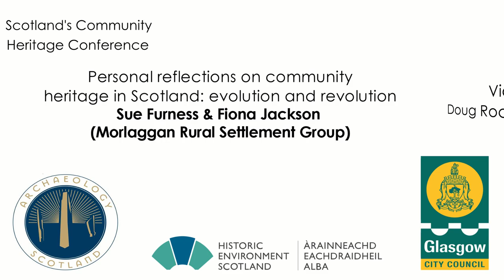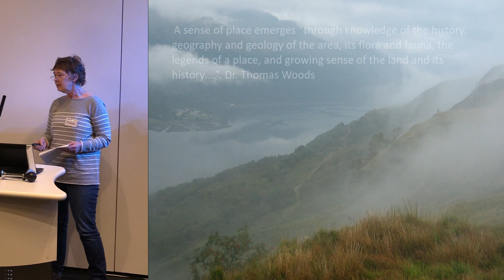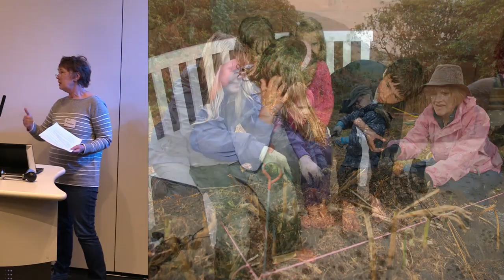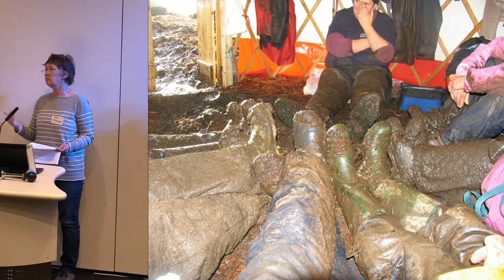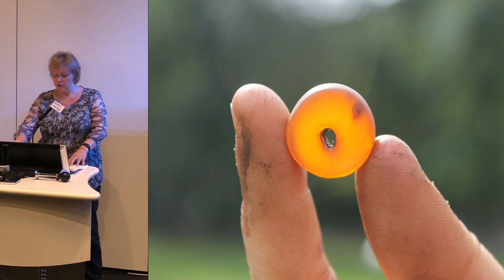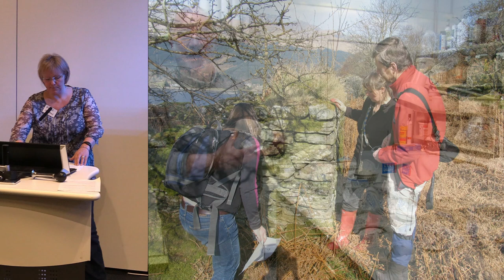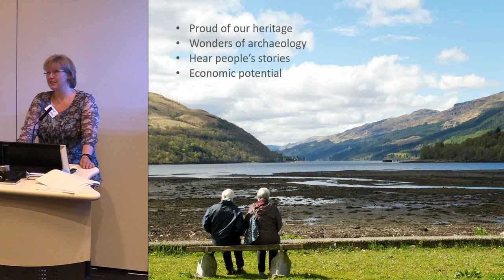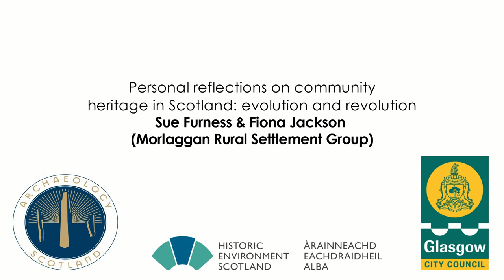Personal reflections on community heritage in Scotland: evolution and revolution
Sue Furness & Fiona Jackson (Morlaggan Rural Settlement Group)